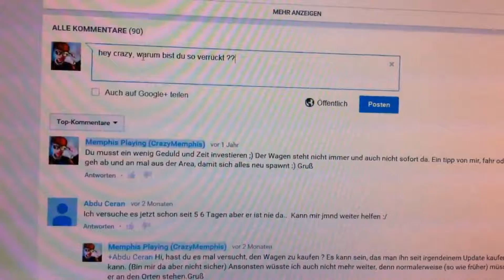Far Cry 3 Blood Dragon #13 - Selbst Rambo, wäre Stolz (Lets Play German)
Gespielt auf der Xbox 360 mit Live Kommentar

Publisher und Produktion von Far Cry 3 Blood Dragon : UbiSoft
Viel Spaß